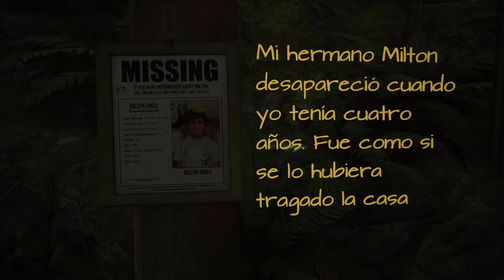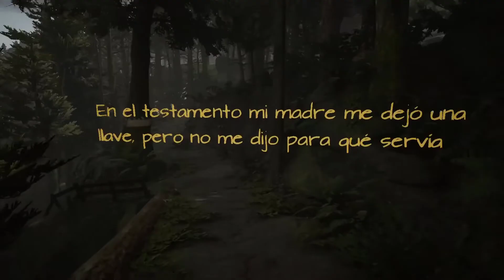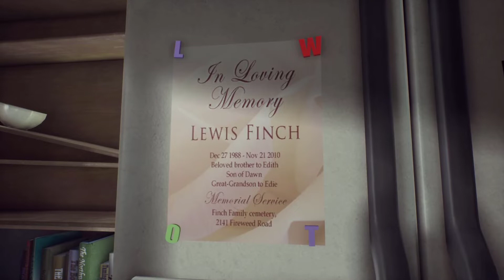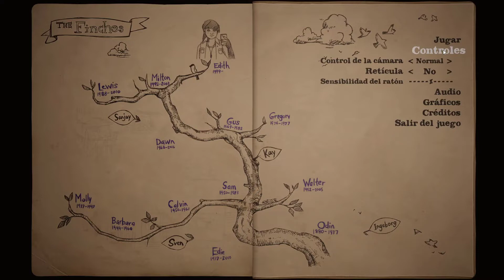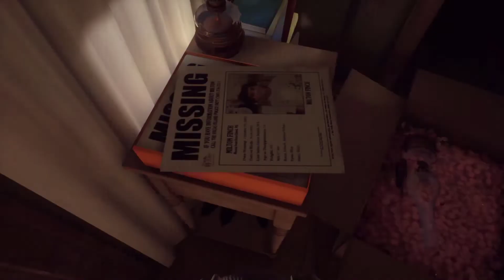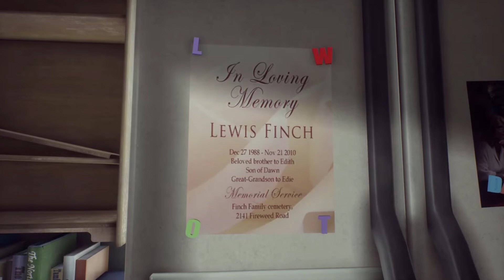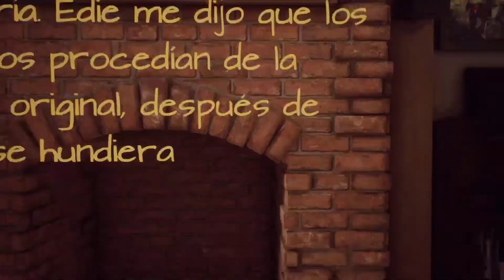What Remains of Edith Finch - La casa misteriosa - Gameplay Español 1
Hola a todos !!! Vamos a jugar a What Remains of Edith Finch, un juego de exploración que según parece tiene una gran historia. Hoy vamos a ver como empieza esta aventura.

Micrófono que utilizo
Teclado que utilizo
Ratón que utilizo
Monitor que utilizo
Mando que utilizo
Altavoz que utilizo